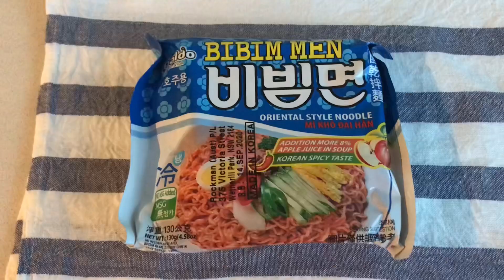소식하는 집순이 주부의 요리하고 밥 먹는 일상 브이로그🏡 (커피, 캐슈넛, 아보카도 초밥, 팔도 비빔면)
안녕하세요💕 소식하는 집순이 주부가 하루 동안 먹은 것들을 영상에 담아봤어요

아침 커피&캐슈넛
점심 아보카도 초밥
저녁 팔도 비빔면

밤이 깊었네요 꿀잠들 주무세요🌜